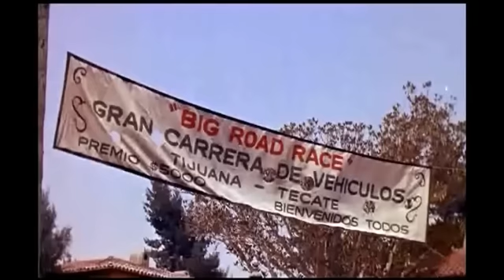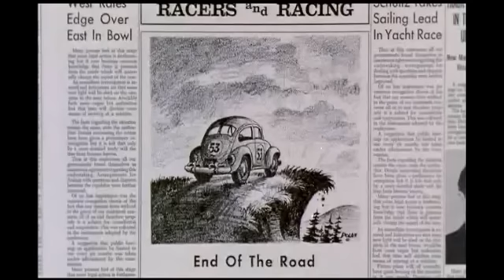Herbies dream - Herbie rides again (1974)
After a successful begining to his racing career Herbie is left in Semi retirement to tend to Tennessee's grandmother while Jim is overseas racing
As much as herbie love's Mrs Steinmetz he's missing his normal racing action... and Herbie's dream confirms it
Watch on DisneyPlus